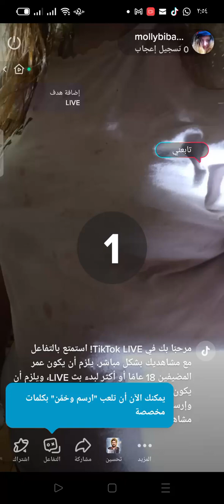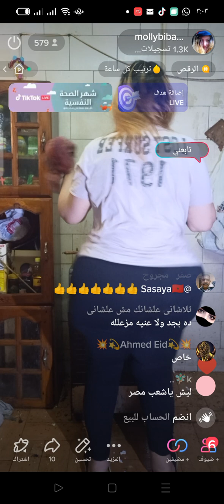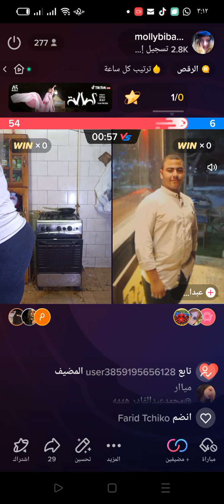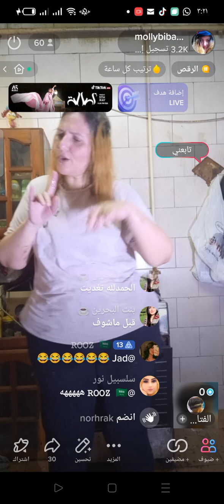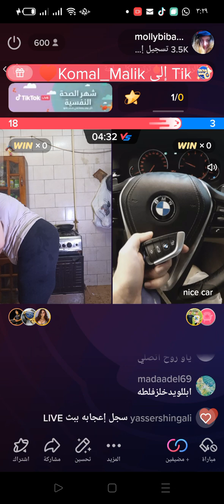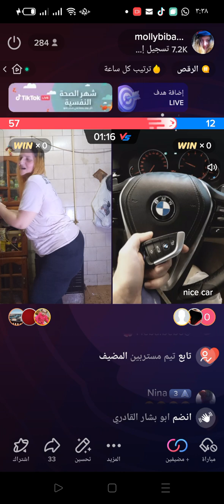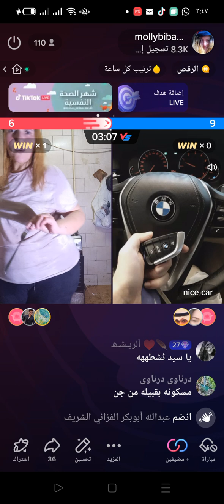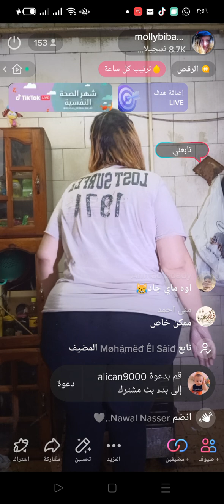يومياتي فالمطبخ..أثناء تنضيف المطبخ❤️🌹